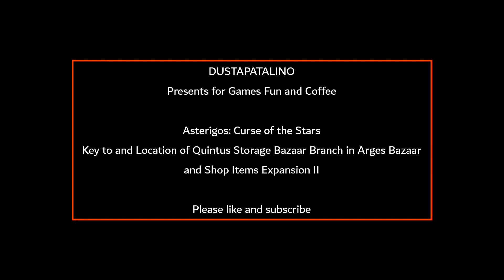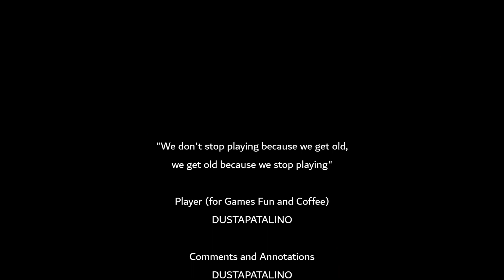Asterigos Curse of the Stars Quintus Storage Bazaar Branch and Shop Items Expansion II